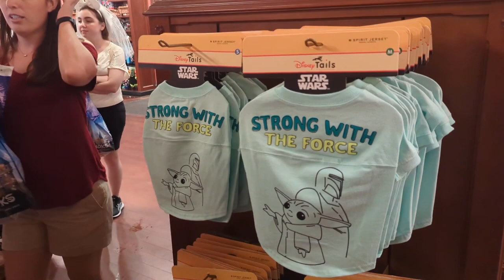Disney World's Magic Kingdom: Christmas & Enchantment Fireworks!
Join us as we stroll through the Christmas decorations in Main Street USA within the Magic Kingdom.  We then conclude the night with Disney's Enchantment fireworks show.